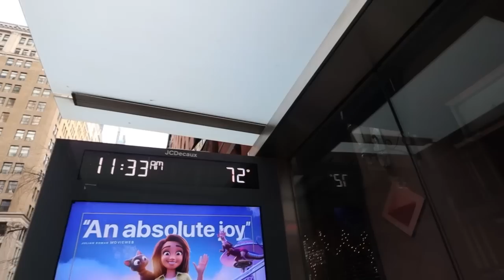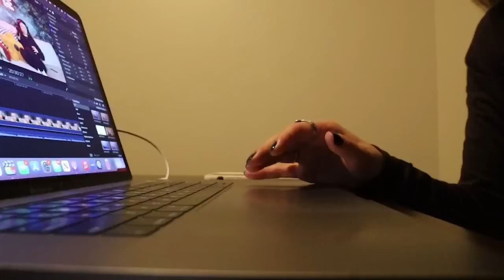I got a bracelet permanently welded on my wrist! | Vlogmas Day 8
Come with me to an event! The claustrophobia is kicking in with this bracelet lol. to get started on your first purchase and receive a FREE 1-year supply of Vitamin D3+K2 and 5 travel packs. Are you caught up on Vlogmas?
Amazon Storefront
AG1 by Athletic Greens is a comprehensive, all-in-one nutrition
drink engineered to fill the nutritional gaps in your diet and
support your body’s nutritional needs across four pillars of
health: Gut health, Immune support, Energy and Recovery! It’s
packed with 75 vitamins minerals, whole-food sourced ingredients
and combines the perfect amount of micronutrients, absorption
and taste to jumpstart your daily routine. AG1 is available in the
US, Canada, UK and Europe.